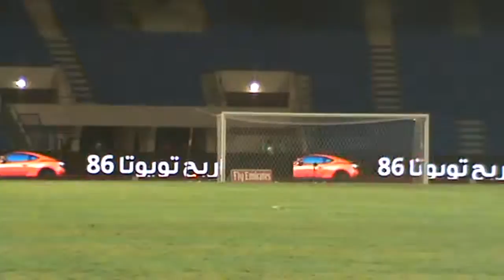ettifaq vs fateh 2nd half 1 301113